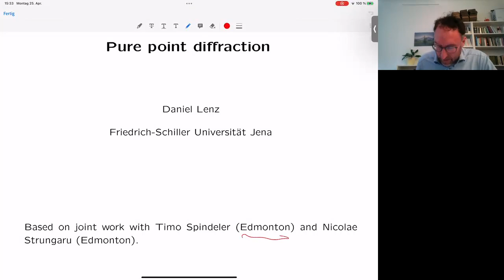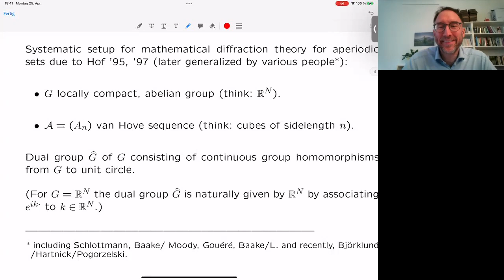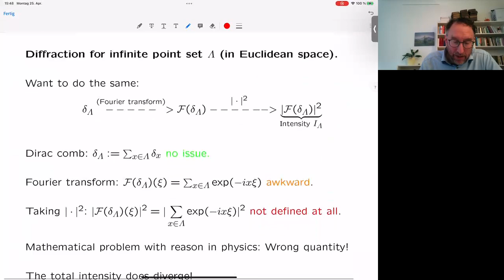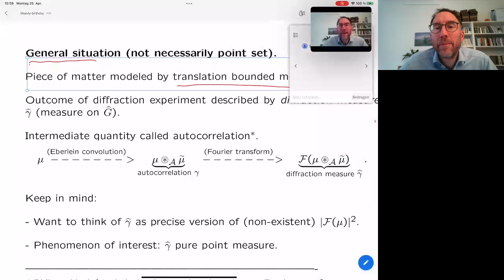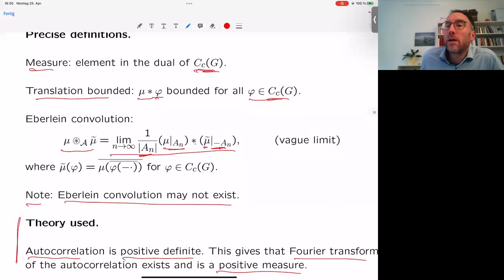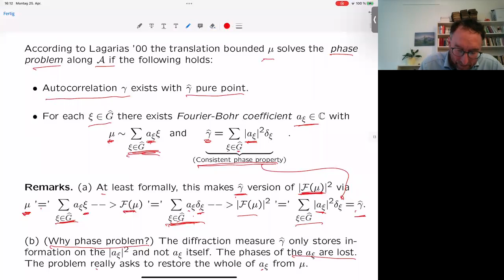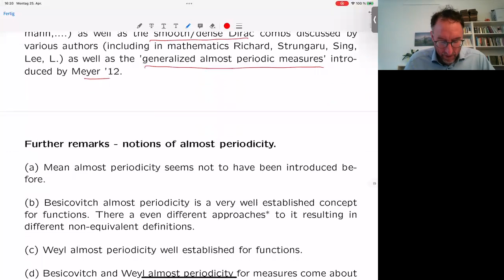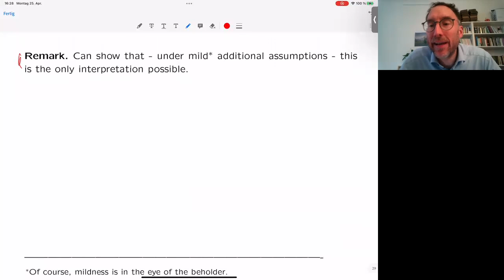Pure Point Diffraction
Speaker: Daniel Lenz, Friedrich-Schiller-University Jena
Date: April 25th, 2022

Part of "The Pursuit of Symmetry: A Conference in Honour of the 80th Birthday of Robert V. Moody"